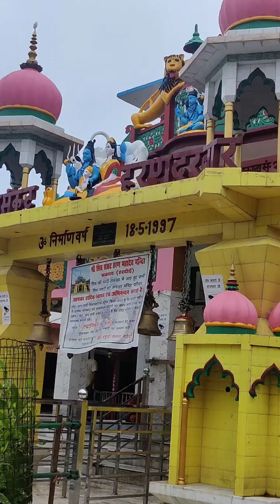August 26, 2024